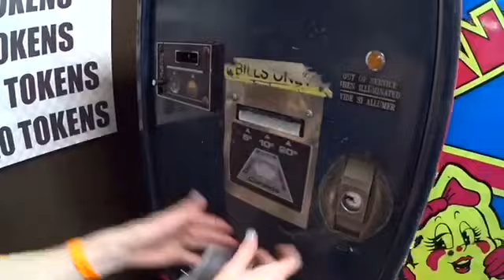DROPED MY PHONE AT THE GYM!!! (Vacation day 2)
I’m so sorry i uploaded my vacation day 1 and i deleted it by accident and I’m so sorry this will be the only vacation vlog footage got deleted i hope you understand